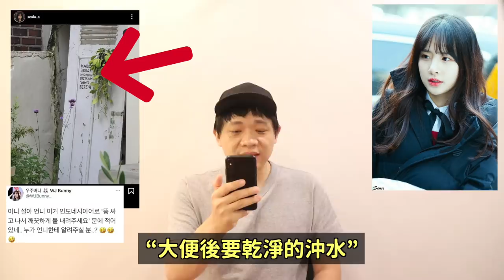安兪真也確診了../宇宙少女雪娥突然刪IG貼文的理由？/拉雞摸拉拉？｜DenQ